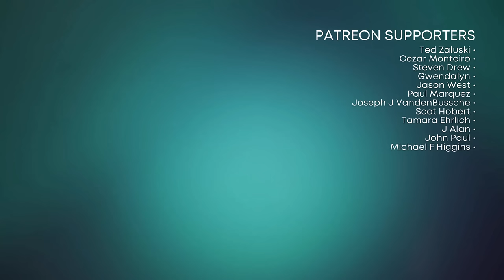Is Gay Marriage Over 50 Worth It? | NO 2 GAYS ABOUT IT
🧼🧖🏻 Support Queer Businesses and look good while doing it! Alder NY makes clean, vegan skincare for all skin types, genders, & ethnicities.

Over 36 years of marriage has taught Tom some stuff. Enjoy this episode on gay marriage after 50 as we get into the nitty gritty of the reasons why and why not you might want to do it.

💬 Join the conversation in the comments section as we explore these topics together and celebrate the varied and various relationships of gay men over 50.

00:00:09 Intro
00:01:18 Is it Worth It?
00:13:29 The Benefits of Marriage
00:25:31 Unconventional Arrangements
00:45:32 Wrap Up
00:46:34 Patreon Thanks